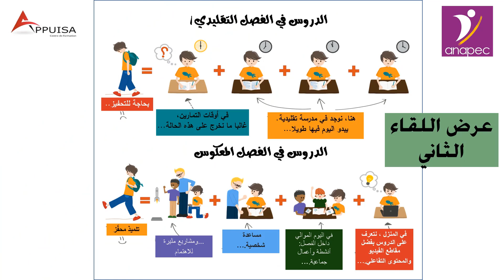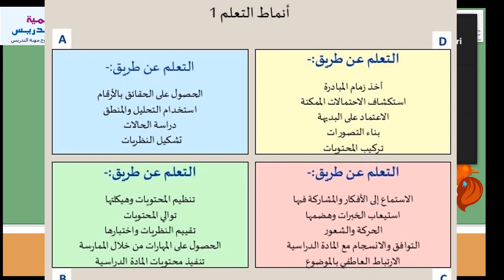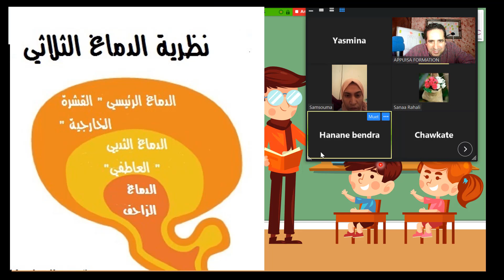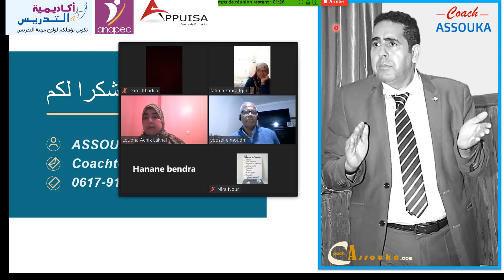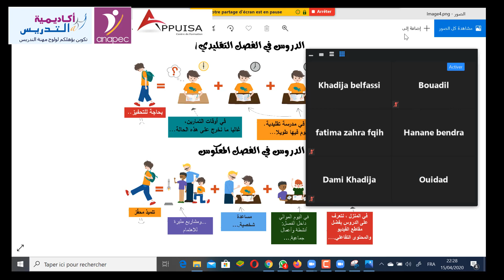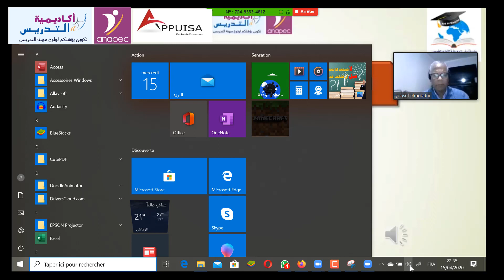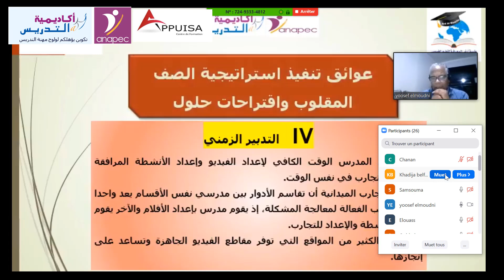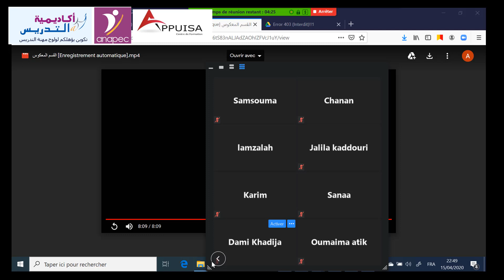تكوين لفائدة المستفيدين من برنامج أكاديمية التدريس التابع لـت ANAPEC ومن تأطير APPUISA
أكاديمية التدريس
ANAPEC
تأطير المربيات
تأطير معلمات التعليم الأولي
المنتسوري
إنطلاق التسجيل في أكاديمية التدريس - فرصة للتكوين بالمجان لولوج مهنة التدريس
وكالة وطنية لإنعاش التشغيل و الكفاءات